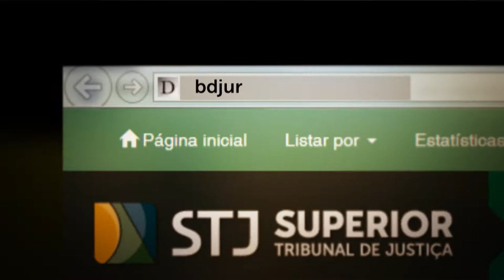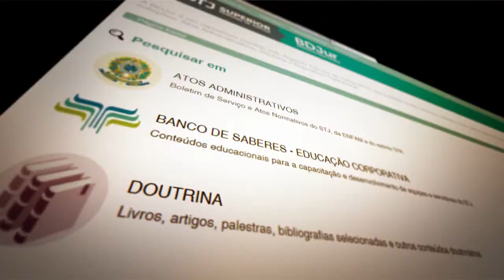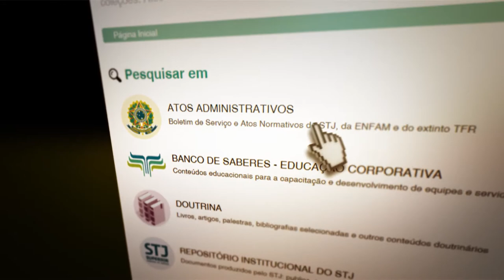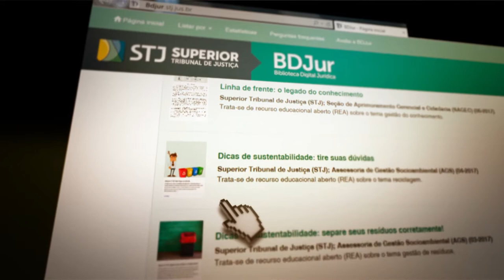Conheça a BEDUC